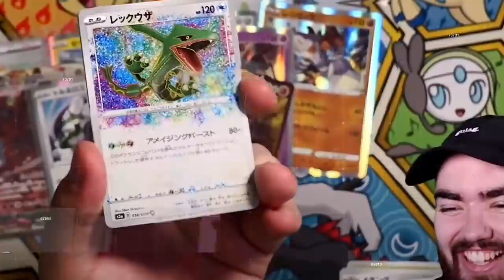Why Charizard is a Bad Pokemon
Week 5 of the WBE is back with CEO Dolph of the London Bisharps up against the Chicago BlackFlock and MoxieBoosted.